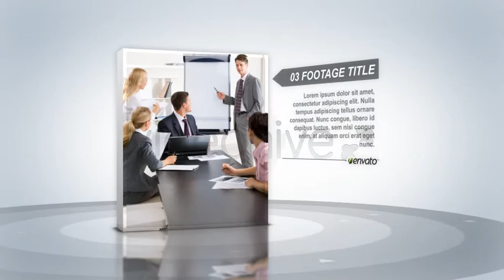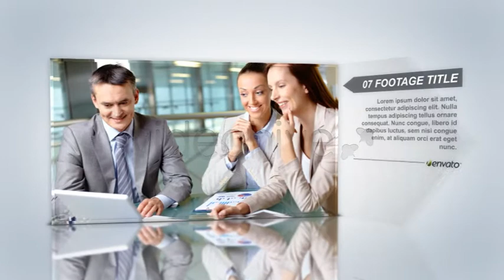After Effects Project Files - Corporate Portfolio - VideoHive